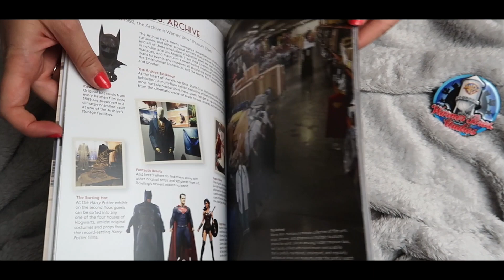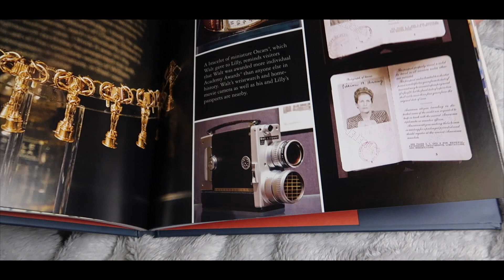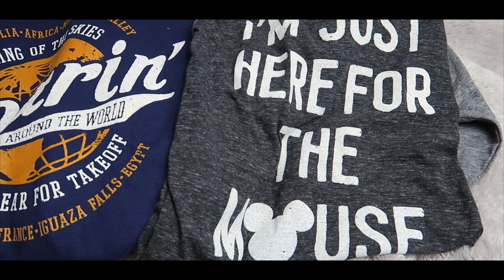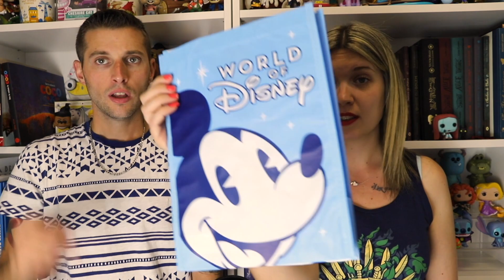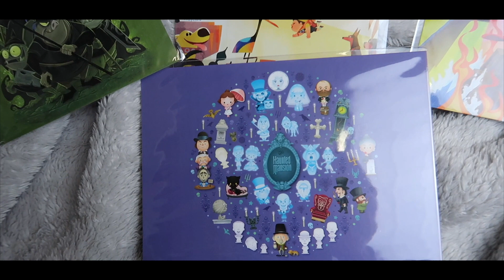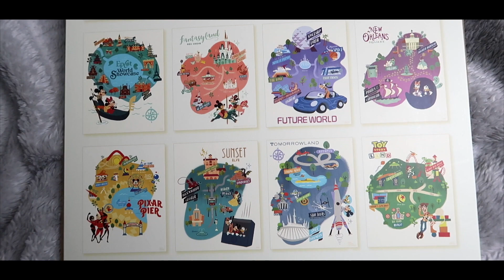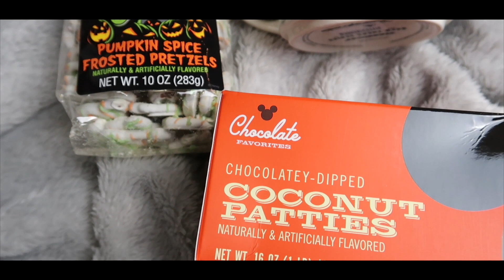[#33] MEGA HAUL DISNEY USA : DISNEYLAND, SPIRIT JERSEY, FUNKO POP, DISNEY OUTLET...💰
Hello à tous ! Aujourd'hui nous nous retrouvons pour le Haul Disney de notre voyage en Californie ! 🛍Vous retrouverez dans ce Haul de nombreux articles venant de Disneyland Resort, Disney Store Outlet, Starbucks... Si la vidéo vous a plu n'hésitez pas à vous abonner, partager la vidéo et laisser un pouce en l'air ! 👍🏻